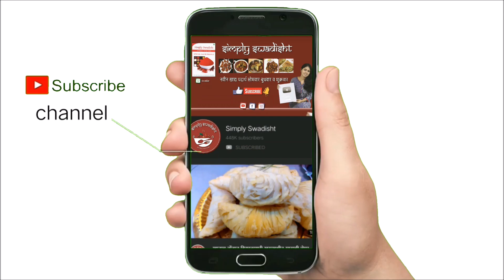बोटांवर मोजता येईलअशे मोजके साहित्यात सर्वांत सोप्पी ढाबा पेक्षा चविष्ट देसीस्टाईल पनीर मशरूम मसाला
disano extra light oil 1L👇

ingredients-
mashroom- 12
 paneer- 250 gms
 1 cup green peas
1 onion
1 tomato
garli ginger- 12 cloves and 1 inch ginger
1/2 tsp turmeric
2 to 3 tsp red chilli powder
coriender,cumin,garam masala powder- 1 tsp eacu
 1tbsp- ground dry rosted coconut
oil